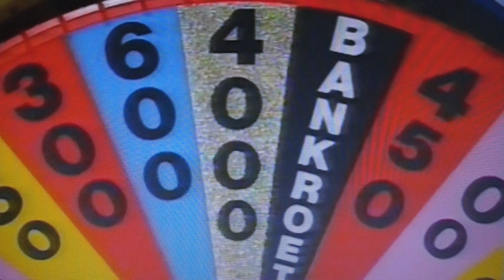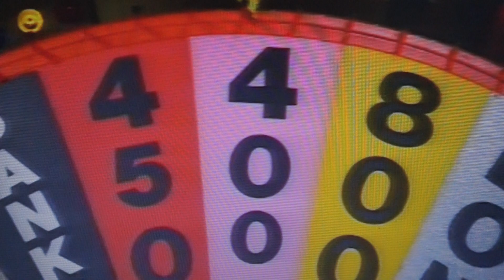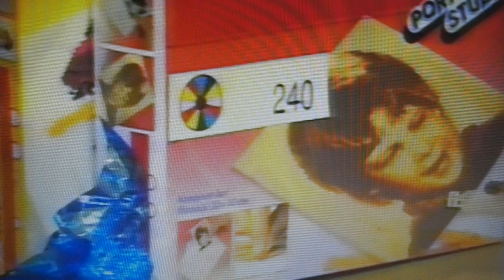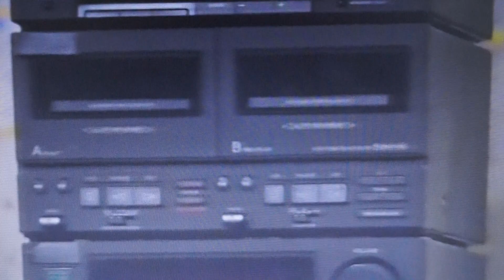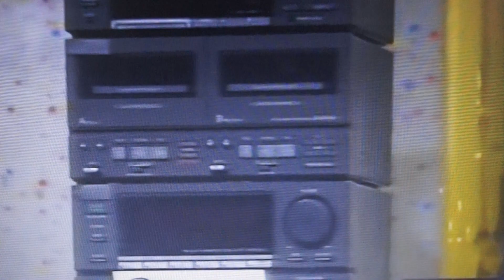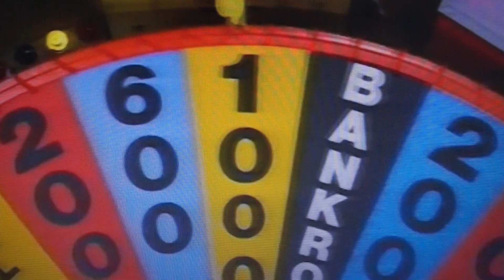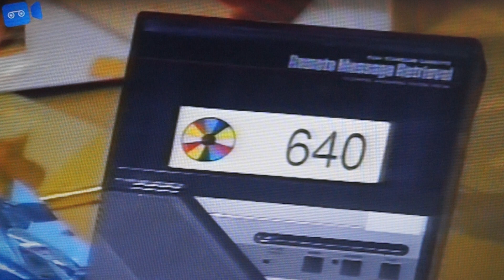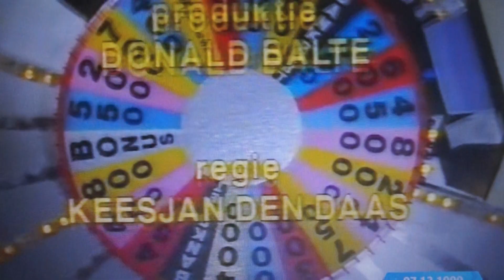Rad van fortuin met Hans van der Togt en Leontine Ruiter en de kandidaten jaar 1990